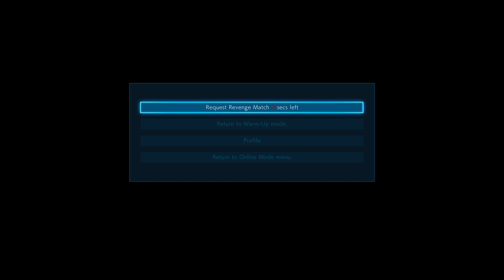TEKKEN 7 Online- ( The Best Trilogy So Far Who Won? The Stakes Was High )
Thanks everyone for watching
TEKKEN 7